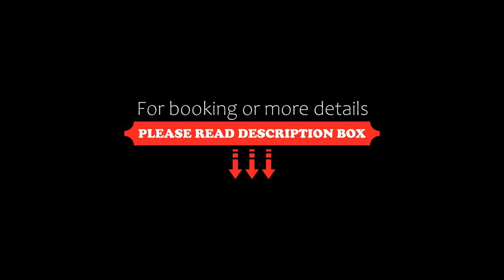Hotel Bloemen North Hanazono, Osaka, Japan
About Property:
You're eligible for a Genius discount at Hotel Bloemen North Hanazono! To save at this property, all you have to do is sign in.
Conveniently located in the Nishinari Ward district of Osaka, Hotel Bloemen North Hanazono is set 300 m from Hanazono Shopping Mall, 500 m from Haginochaya Shopping Street and less than 1 km from Matsunomiya Shrine. With a bar, the 4-star Japanese-style business hotel has air-conditioned rooms with fr...
Property Type: Hotel
Address: 557-0016 Osaka Prefecture, Osaka, Nishinari-ku Hanazono Kita 2-15-21, Japan
Searching For
1. Hotel Bloemen North Hanazono - Osaka - Japan
2. Hotel Bloemen North Hanazono - Osaka - Japan Address
3. Hotel Bloemen North Hanazono - Osaka - Japan Rooms
4. Hotel Bloemen North Hanazono - Osaka - Japan Amenities
5. Hotel Bloemen North Hanazono - Osaka - Japan Offers and Deals
Audio Credit:
Track Title: Subway Dreams
Artist: Dan Henig